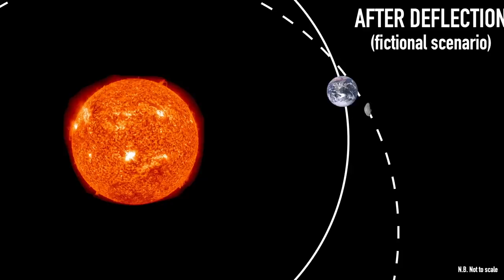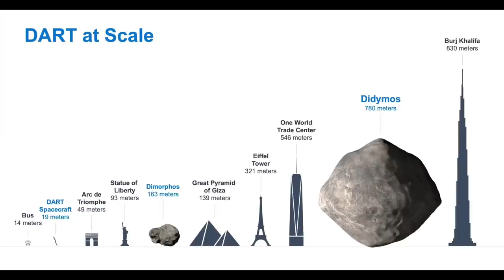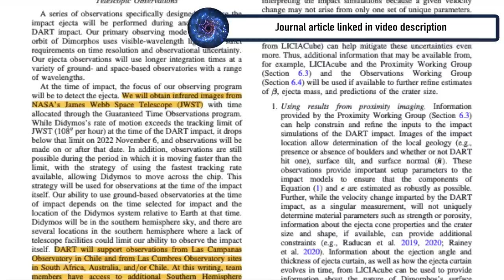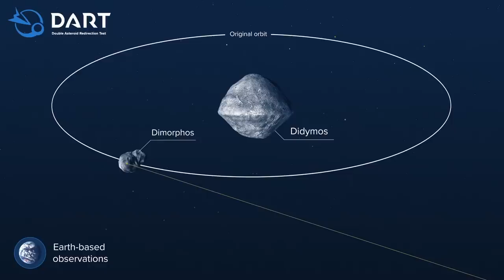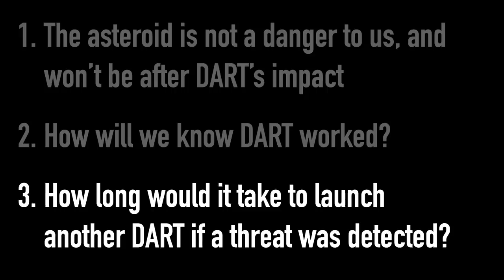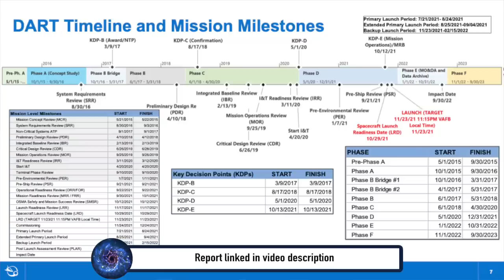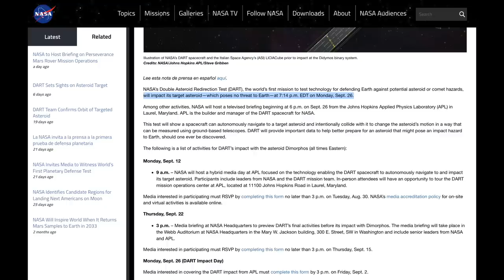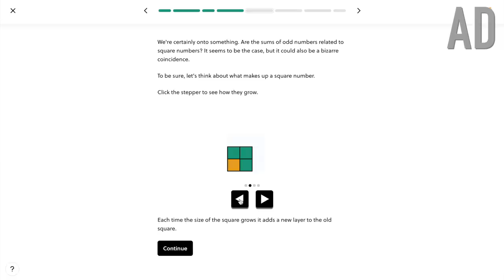IMPACT with an asteroid | 3 things you need to know about NASA's DART mission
For more about the DART mission and planetary defence from asteroids
To watch the DART mission impact live on Monday 26th September 2022 head to @NASA 's YouTube channel

00:00 - Introduction
01:30 - 1) This asteroid is not a danger to Earth, and won't be after DART's impact
02:39 - 2) How will we know the DART mission worked?
06:18 - 3) How quickly could we launch a mission like this if Earth was in danger?
10:06 - Outro
11:19 - Brilliant
12:39 - Bloopers

📚 Get a copy of my new book, "A Brief History of Black Holes", out NOW (USA & Canada hardback out 1st November 2022)